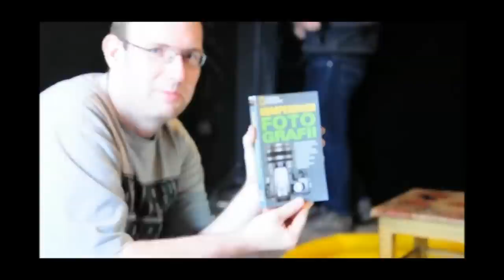MILK Photoshoot BACKSTAGE 1.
Krystian R. Asikson, ZIeloo, Haczyk, Studio Adria, Gosia.